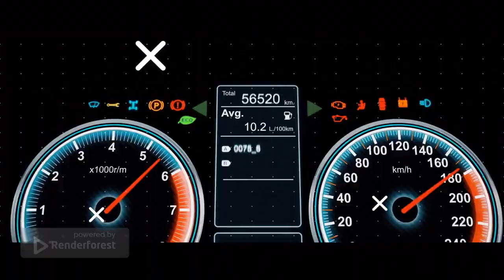"The Ultimate Go-Kart Build Time-Lapse"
"In this time-lapse video, viewers are taken on a step-by-step journey as a custom go-kart is built from scratch. The entire build process is captured in fast-paced time-lapse footage, allowing viewers to see each component come together and the vision come to life. From welding the frame to installing the wheels, every aspect of the build is captured and showcased in an engaging and informative way. Whether the viewer is a gearhead or simply curious about the process of building a go-kart, this video offers a unique and thrilling look into the creation of something truly special. So sit back, relax, and enjoy the ride!"